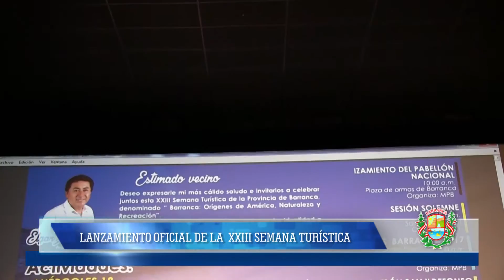CONFERENCIA DE PRENSA POR LA XXIII SEMANA TURISTICA 2017